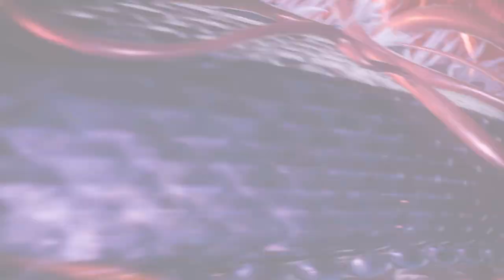Lies of P x Wo Long: Fallen Dynasty Collaboration Trailer | PS5 & PS4 Games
Get a sneak peek at the exclusive Azure Dragon Crescent Glaive weapon and Armor of the Honorable and Bandana of the Honorable costume in the new Wo Long: Fallen Dynasty collaboration DLC, available as a free download for Lies of P on February 14, 2024, on PS4 and PS5.

Rated Mature